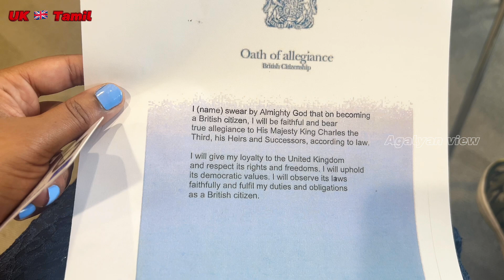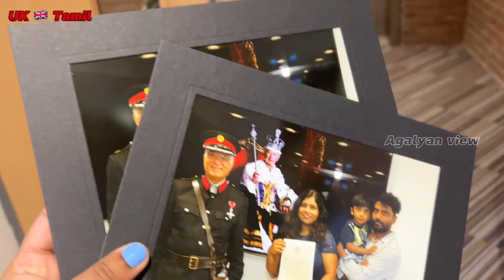🇬🇧UK- ல என்னுடைய British Citizenship Ceremony 2024✅ | Tamil | Agalyan view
🇬🇧UK கலவரத்திலும் ❌ என்னுடைய British Citizenship Ceremony 2024✅ | Agalyan view | Tamil | UK